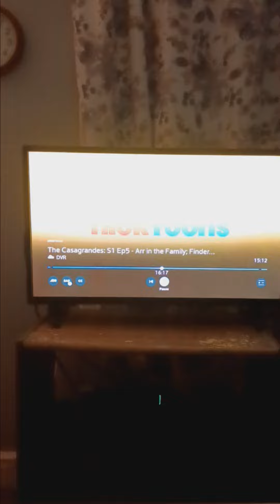TC S1 Finders Weepers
TC S5 E5B Finders Weepers

Ronnie Anne and Sid have to decide whether  they should borrow money from a lost coin purse they found in the mercado.

Release Date Saturday November 16 2019